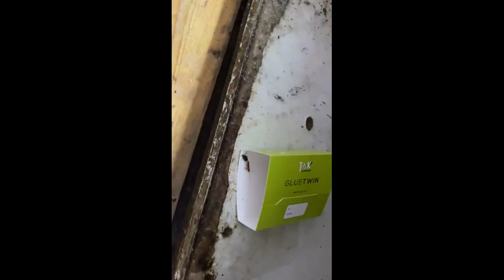Control al comisarilor ANPC în Prahova - Ploiești